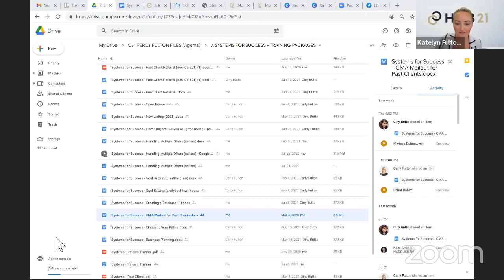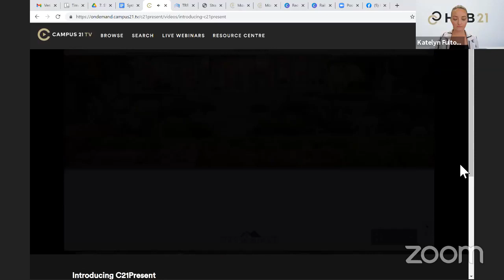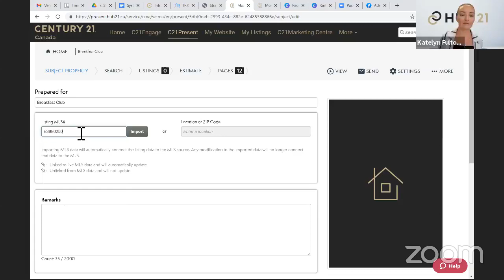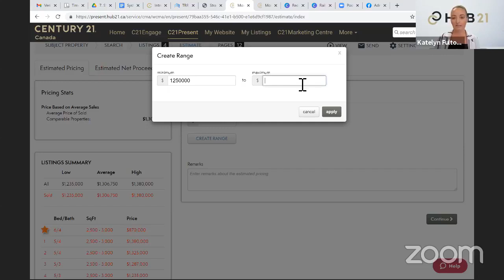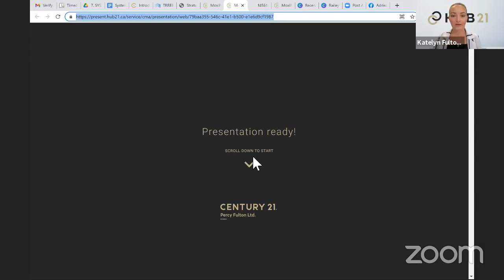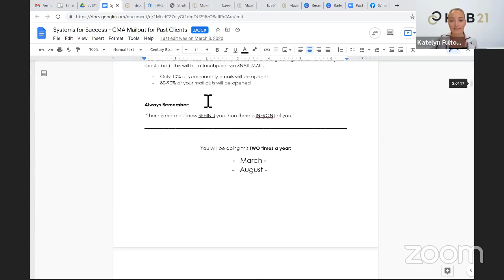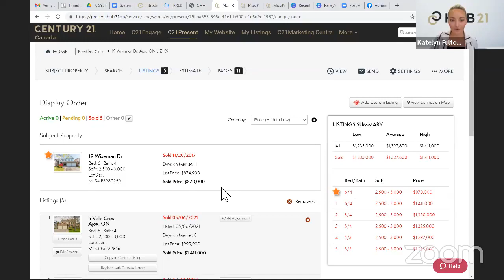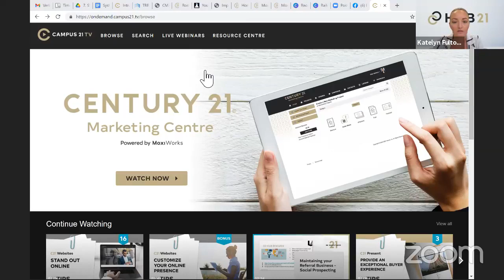Creating a CMA using C21Present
A walk through the new C21Present Hub21 Platform.

How to create a customized Comparative Market Analysis (CMA) for:
- Listing Presentations
- Past Clients
- Leads

The most efficient, intuitive presentation builder allows you to provide engaging, up-to-date, info to buyers and sellers. You can include video and other rich media right into your presentations, and your presentations always have up-to-the-minute MLS data.